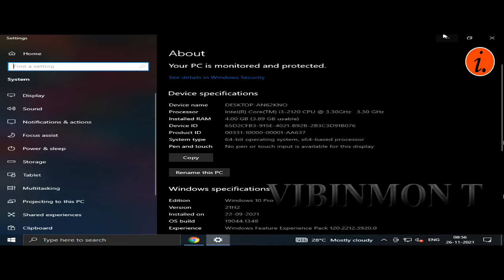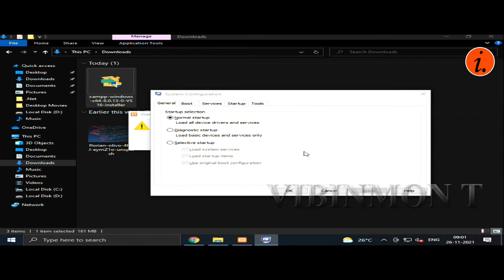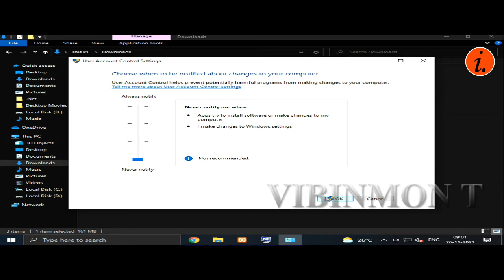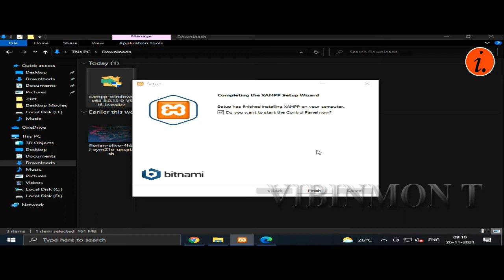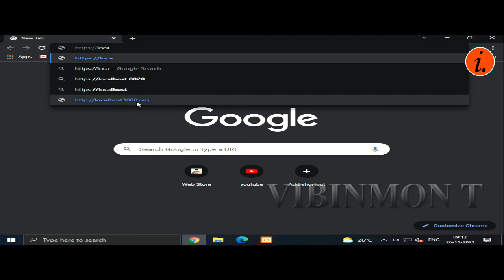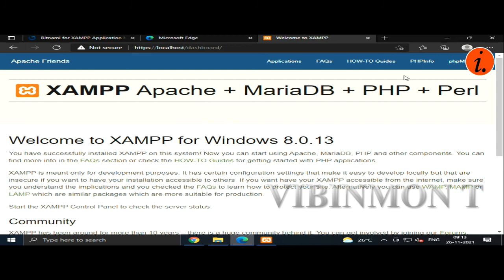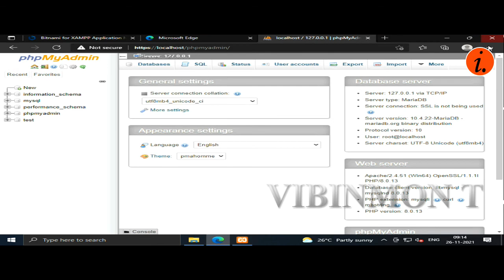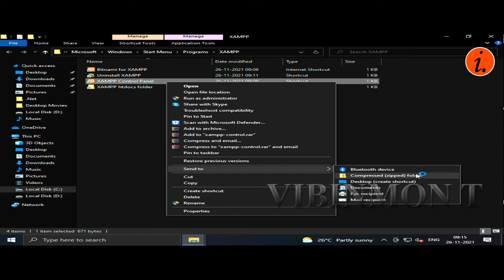How To Install XAMPP On Windows 10 Pro 64 Bit In Malayalam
This video shows that how to download and install XAMPP for windows.